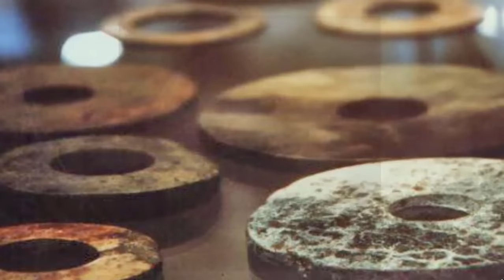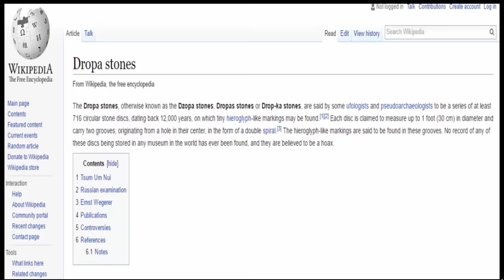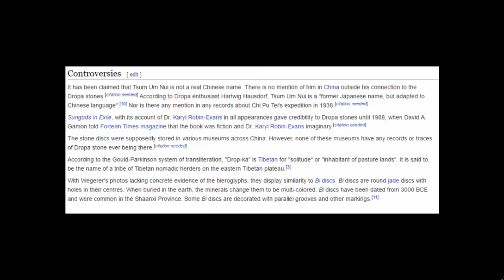Did Aliens Crash In China? | The Dropa Stones